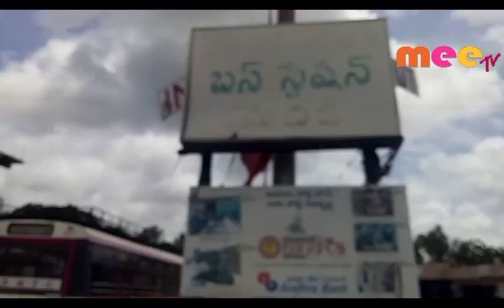బడ్జెట్‌ పై ప్రముఖుల మాట \\ 10..09..2019 \\ MEETV NEWS